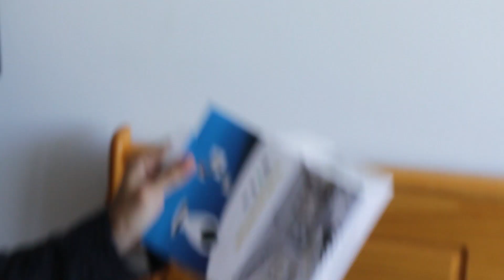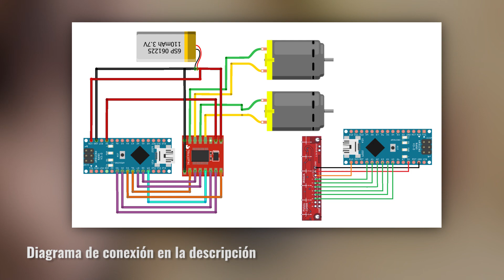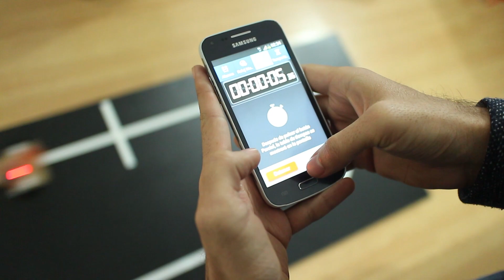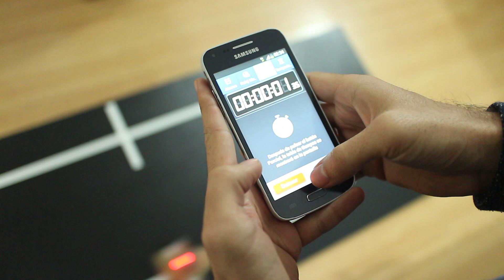Lamborghino: Cómo hacer un Seguidor de Linea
¿De que está hecho el robot seguidor de linea más rápido de America?
Lamborghino el único representante latino en la All Japan Micromouse Contest